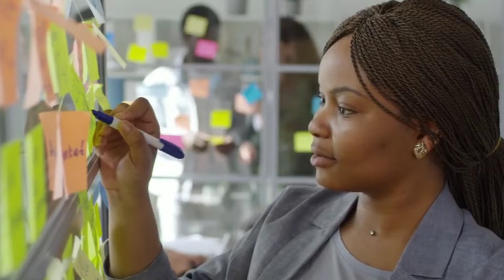shark tank india | how does work shark tank india | shark tank india full epiosde